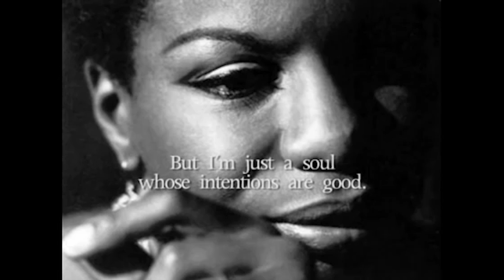Лучшие каверы в истории музыки 2 - Deep Purple, Gary Moore, Elvis Presley, Pet Shop Boys, Aerosmith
Карта Сбербанк - 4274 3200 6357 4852
Или
Или кнопка Спонсировать

Продолжаем рубрику о лучших каверах в истории музыки. Это снова не топ-7 и это не означает, что оригиналы хуже, но факт в том, что данные перепевки заслуживают внимания точно не меньше оригиналов.